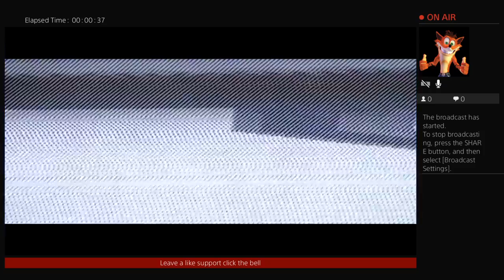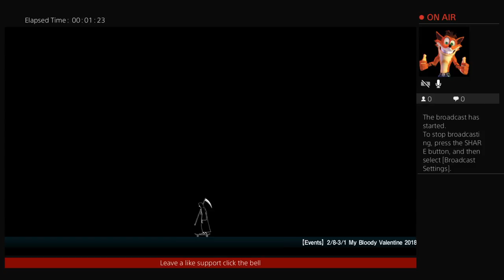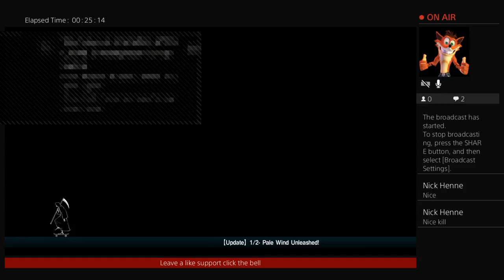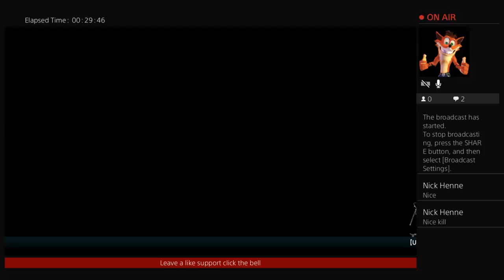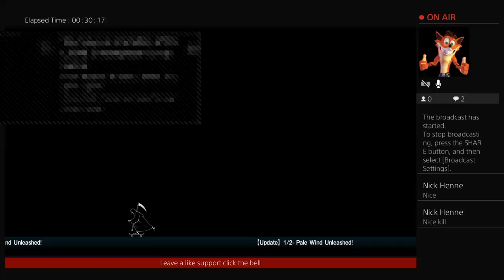Let it die kenny cooper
Ps4 Let it die kenny cooper